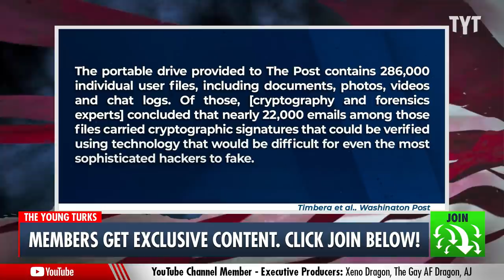Trump Supporter DEBUNKS Hunter Biden’s Laptop Scandal Saying Dirt Has Been Planted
The owner of the computer repair shop where Hunter Biden apparently left his laptop is speaking out and claims that there have been efforts to spread misinformation and disinformation about the contents of the laptop. The shop owner, John Paul Mac Isaac, looked through the hard drive and has not found any suspicious evidence and has fought off data breaches into the laptop. Ana Kasparian and Francesca Fiorentini discuss on The Young Turks.

“A new twist has emerged in the Hunter Biden laptop saga as John Paul Mac Issac, the owner of the repair shop where Hunter Biden “forgot” his laptop, has admitted he knew of “multiple attempts” to insert “questionable material” as coming from the hard drive.

The Trump-supporting repair shop owner has become an unlikely key figure in this saga that has come with allegations of disinformation and media/big tech censorship during the 2020 general election and for well over a year later.

Mac Isaac sat down with Real America’s Voice anchor Ed Henry to discuss the laptop, and a portion of the video was shared on Twitter.

Mac Isaac revealed that he saw the hard drive as a national security concern, which “caused [him] to do a deep dive into the laptop once it became [his] property.” Mac Isaac added “During that time, I saw a lot of photos. I did not see a lot of photos that are being reported to be seen.”"

220412__TB02Attempts